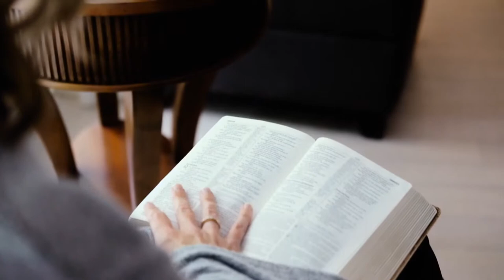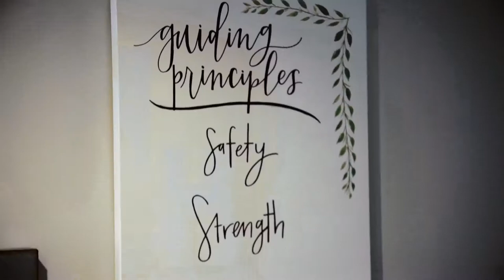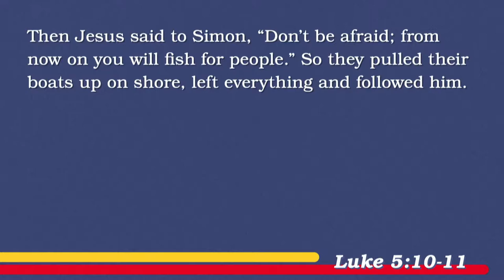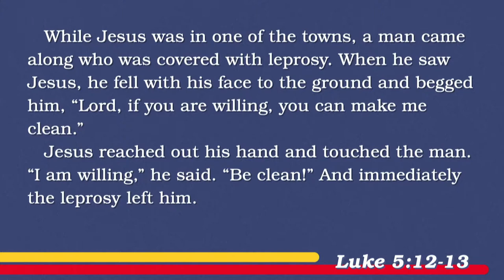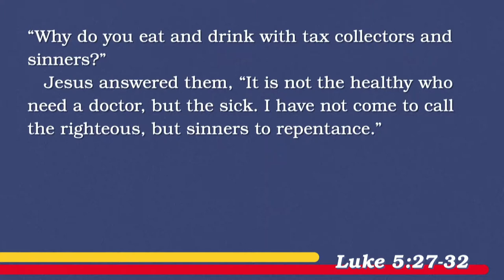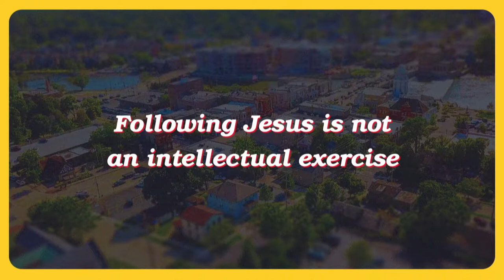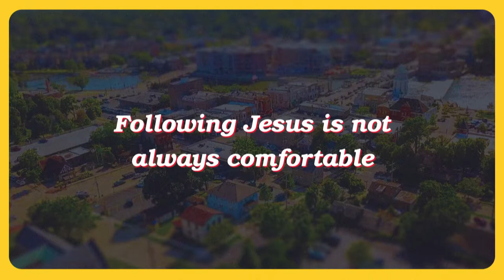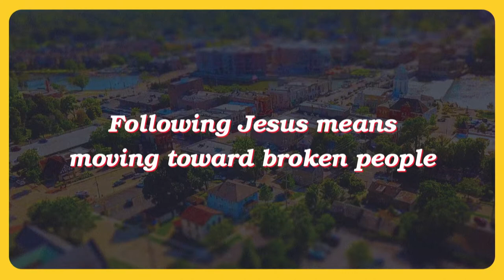South Street | 09/15/19 – Won't You Love Your Neighbor?: The Call – Loving Your Neighbor Personally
Brian Coffey – Luke 10:29-37; Luke 5:10-11, 17-26